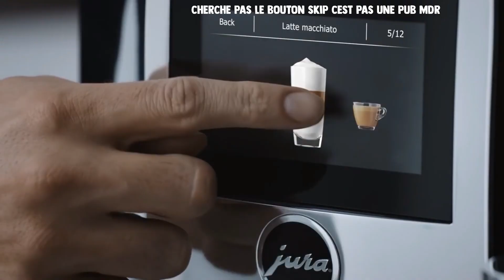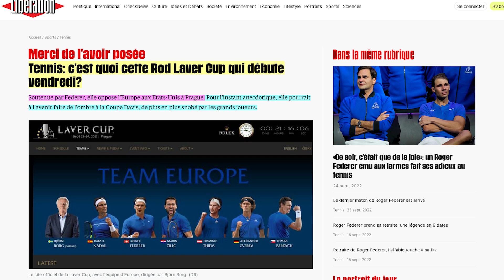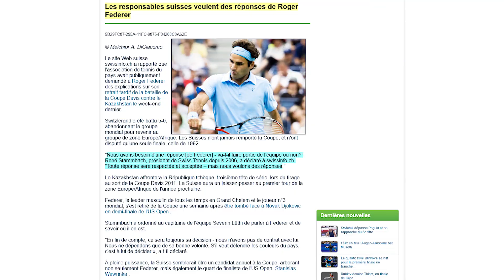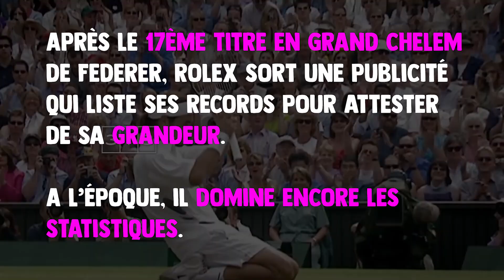Je DÉTRUIS VIOLEMMENT Roger Federer 😲 ( GOAT, sponsors, anti Djokovic … )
Après deux vidéos honteusement complaisantes, je rentre dans le lard poilu de Federer et expie ses fautes tel un prêtre que je ne suis pas. Quoique. (↓ déroule la description ↓ )

Ça me démangeait. Comme des hémorroïdes persistantes qui me rappeleraient le Vietnam, j'avais cette envie tenace chevillée au fond des entrailles de recadrer certains faits autour de la personnalité pas si parfaite de sa majesté : fossoyeur n°1 de la Coupe Davis, mauvaise foi, arrogance, pub Rolex de la honte, narration médiatique ultra favorable, fantasmes idiots alimentés pour faire du pognon... On ferme le tryptique en force, on "roast" fort ! Alriiiight. Kaboumbayé !

00:00 : Intro vénère
00:29 : Le responsable n°1 de la mort de la Coupe Davis
02:25 : Un militantisme mou et honteux
04:25 : Le fantasme imbécile du joueur parfait (sponsors !)
06:06 : La pub Rolex de la honte (statut de GOAT)
08:28 : Après tennis pour continuer à contrôler la narration ?
10:14 : Outro Patrick Federer